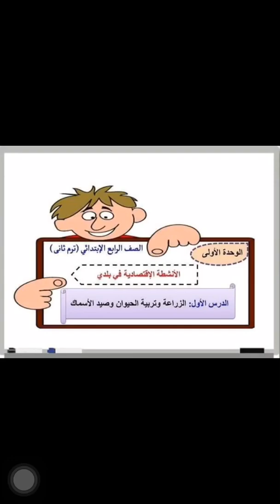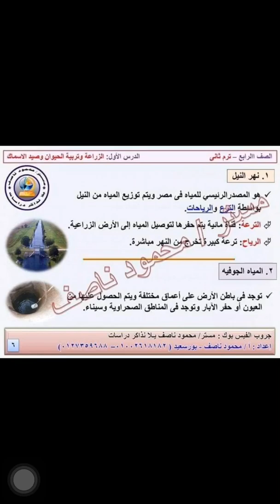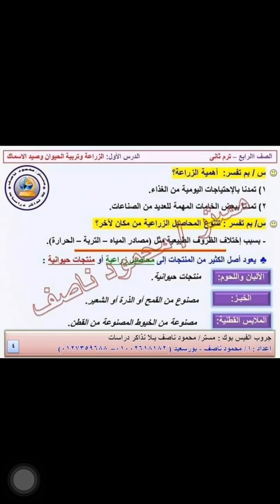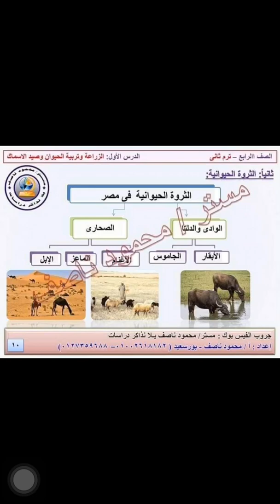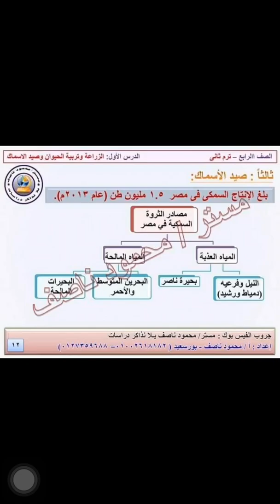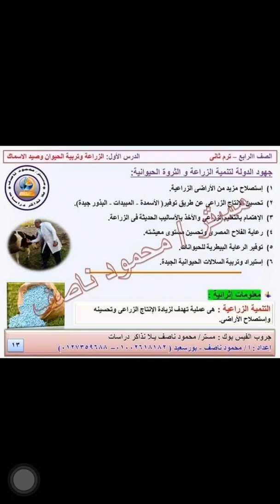دراسات الصف الرابع الترم الثاني